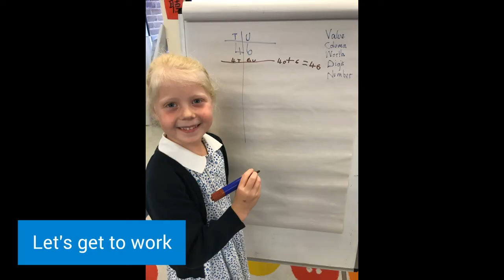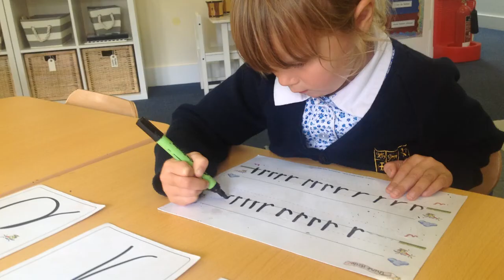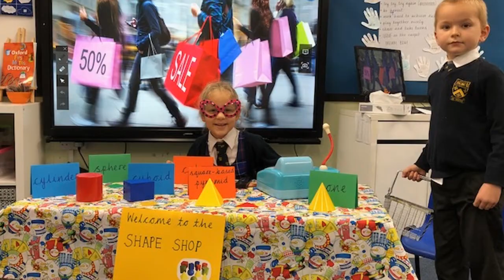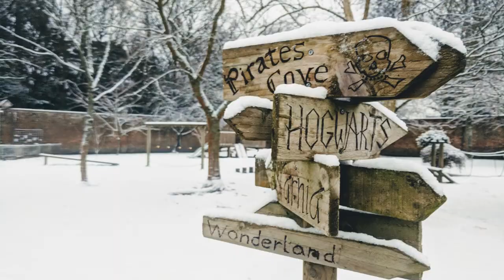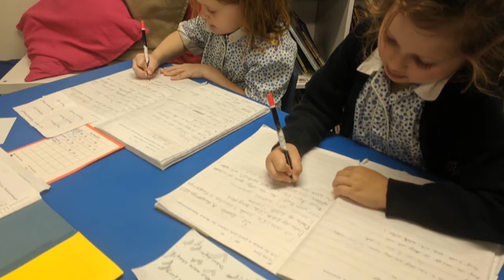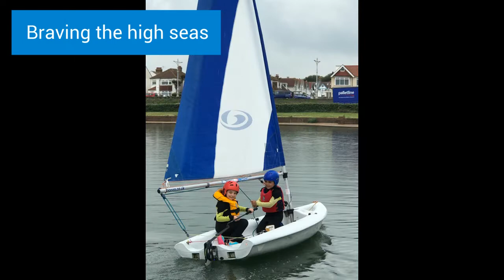Pre-Prep 2018-19 - Another Magical Year